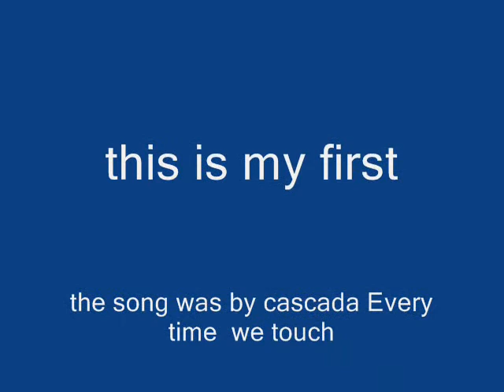just some fun XD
made this back in high school when I was really getting into the video editing stuff miss doing this stuff